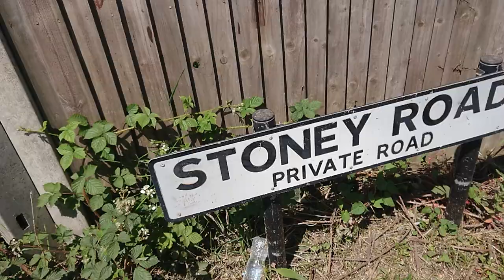Stoney Road Nuneaton June 8th 2021